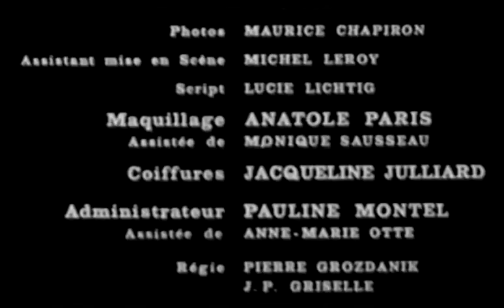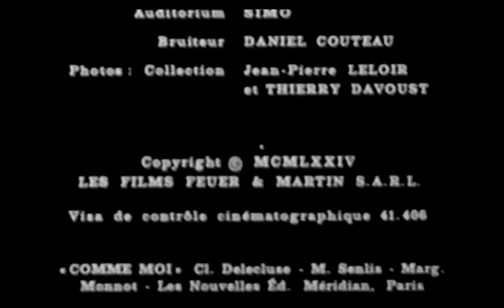Edith Piaf 1974 film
Film Piaf 1974 Фильм Эдит Пиаф